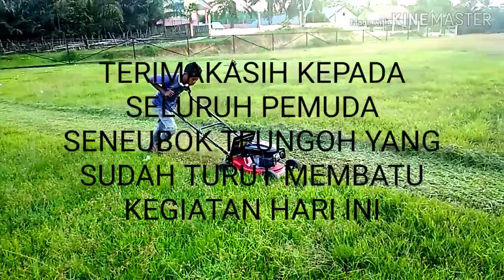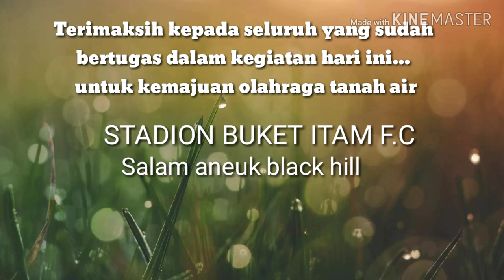Renovasi stadion desa yang bertaraf internasional